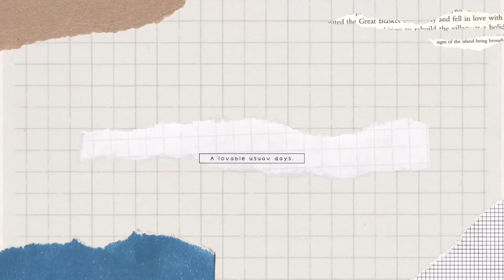【Vlog】愛犬と車で8時間かけて京都へ⛩️おすすめスポット紹介！【ミニチュアシュナウザー】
ABBEY ROADのAbbeyです🐻‍❄️🩶

Abbeyと京都へ行った際のVlogです📔
完全自己満記録ですが...